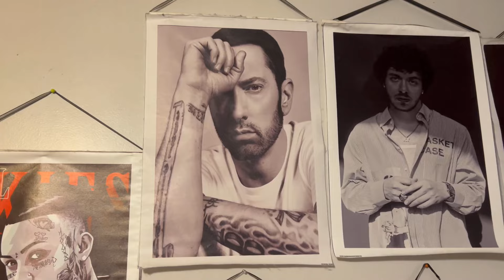This way to sad | Eminem - Somebody Save Me (Reaction)